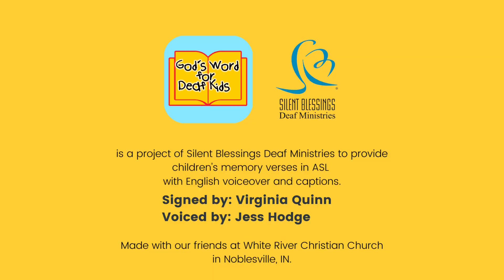ASL Memory Verse: Proverbs 3:6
God’s Word for Deaf Kids is a project of Deaf Kids Connect to provide children's memory verses in ASL with English voiceover and captions.